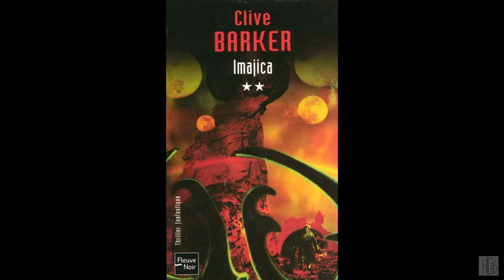Imajica [4/4] by Clive Barker (Steven Crossley)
Imajica [4/4]
by Clive Barker
Read by Steven Crossley
Chapter list:
00:00:00 - (50)
00:38:12 - (51)
01:16:49 - (52)
02:06:49 - (53)
02:35:17 - (54)
03:42:02 - (55)
04:18:56 - (56)
04:47:51 - (57)
05:11:00 - (58)
05:41:39 - (59)
07:01:21 - (60)
08:11:51 - (61)
08:54:27 - (62)